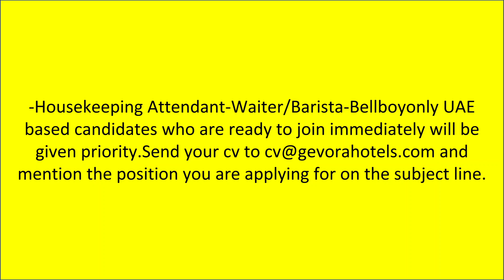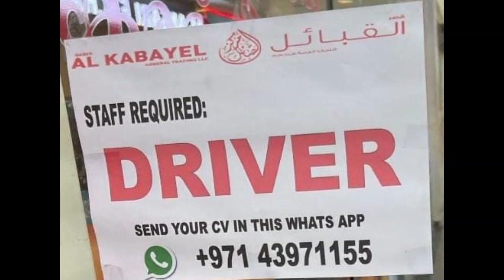Dubai Job Vacancy 2023 Malayalam | UAE Job Vacancies 2023 | Gulf Job Vacancy 2023 | Worldwide Job